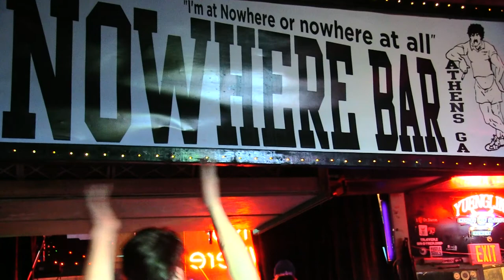Cydian @ Nowhere Bar 8/7/21